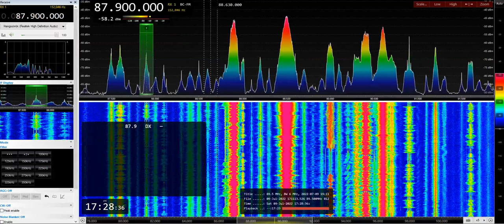[Sporadic-E] Libya vs. Sweden on 87.9 MHz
Multi-direction SpE!
Idaet Al-Nour from Misratah, Libya (1650 km) and SR P1 from  Östersund/Brattåsen (1790 km)